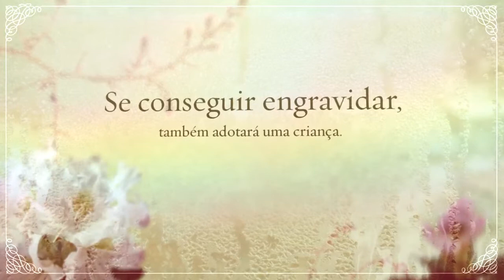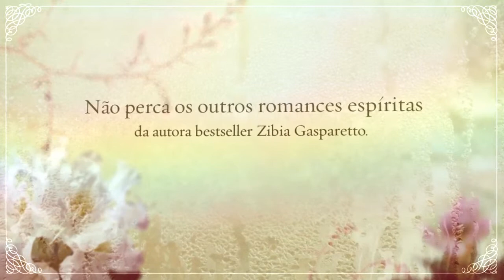«Só o Amor Consegue» de Zibia Gasparetto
Dora e Fernando tentam ter filhos há vários anos. Insucessos contínuos levam Dora a fazer uma promessa: se conseguir engravidar, também adotará uma criança. Quando o casal é finalmente abençoado com o nascimento da filha Luiza, adota a pequena Margarida, que desde cedo revela ter dotes de médium.
Com o passar do tempo, a insegura Dora começa a desconfiar de uma possível traição do marido. Fernando é um deputado que viaja com muita frequência e parece estar cada vez mais distante da sua mulher. Envolta por dúvidas, medo e angústia, Dora acaba por se deixar influenciar pelo espírito de Mila, que fora amada por Fernando noutra encarnação, e que procura agora vingar-se por ter caído no esquecimento.
A jovem Margarida é a única que consegue ver Mila. Cabe-lhe por isso combater as dificuldades que ela traz à família. Nesta tarefa é auxiliada por outros espíritos e pessoas, determinados em ajudar a angustiada família a enfrentar as adversidades, para que possa viver em paz e harmonia.